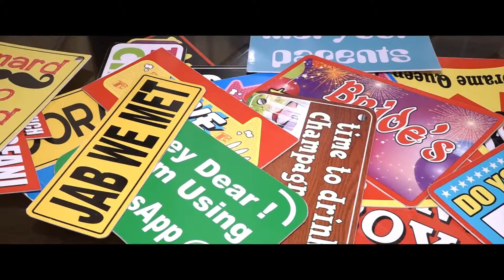Swati mehendi and haldi